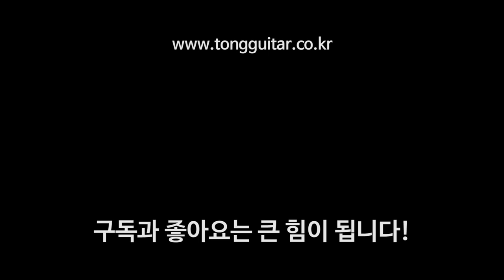[액세서리 리뷰] 기타 지판관리용품 ghs 핑거보드 케어키트 A77 By 통기타이야기